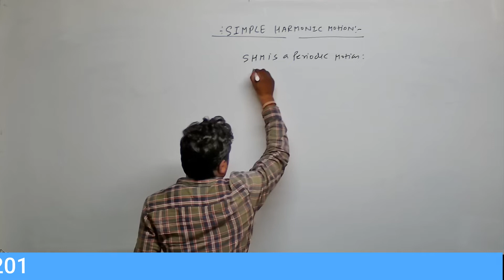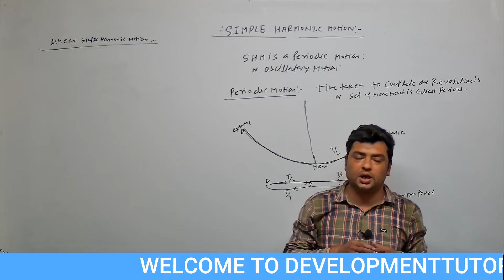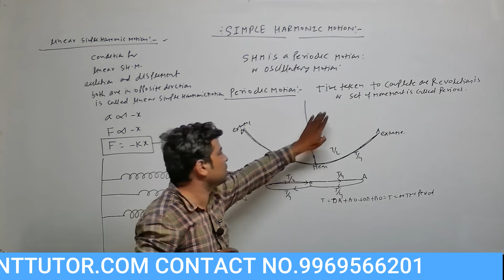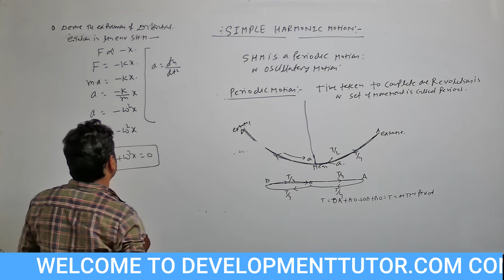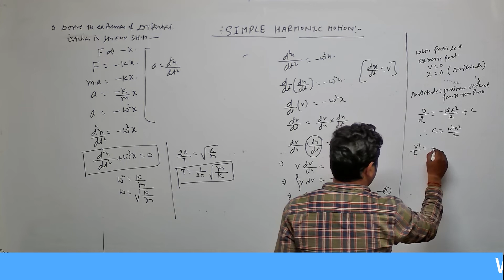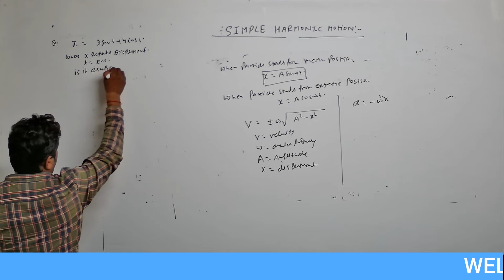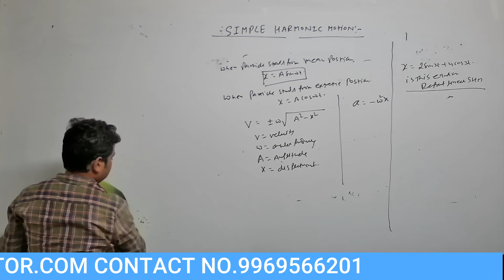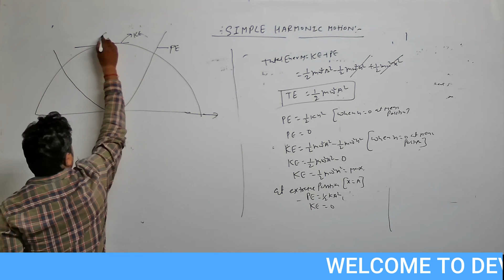SIMPLE HARMONIC MOTION FOR HSC BOARD EXAM CONCEPT OF SHM VELOCITY,DISPLACEMENT AND ACCLARATION,KE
FROM DEVELOPMENT TUTOR
IN THIS VIDEO I HAVE EXPLAIN THE CONCEPT OF SIMPLE HARMONIC MOTION,LINEAR SIMPLE HARMONIC MOTION,HOW TO FIND ANY GIVEN DISPLACEMENT EQUATION IS A LINEAR SIMPLE HARMONIC MOTION OR NOT,HOW TO FIND VELOCITY OF SHM ACCLARATION OF SHM
WHAT IS MEAN POSITION AND EXTREME POSITION
HOW TO FIND KINETIC ENERGY AND POTENTIAL ENERGY
AT MEAN POSITION AND AT EXTREME POSITION
TOTAL ENRGY IS REMAIN CONSERVED IN SIMPLE HARMONIC MOTION